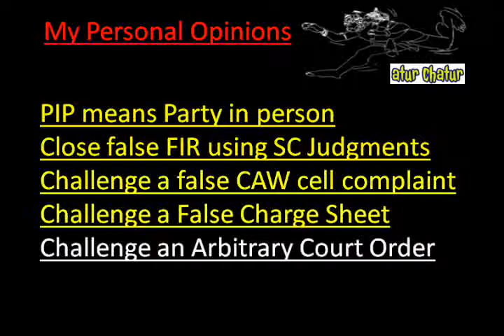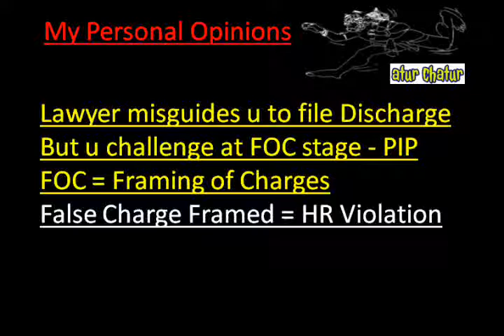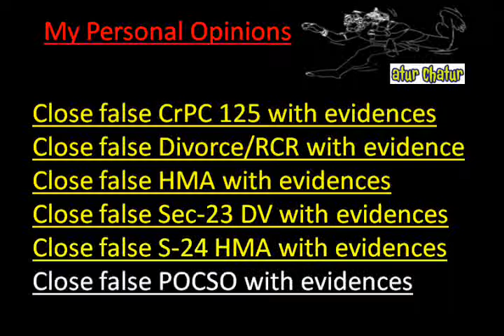Wiltshire Top Lawyer NRI Legal Services Best Advocates Non Resident Indian Law Firm India